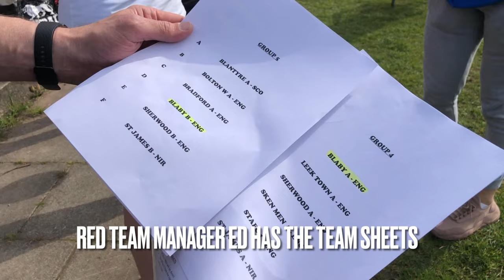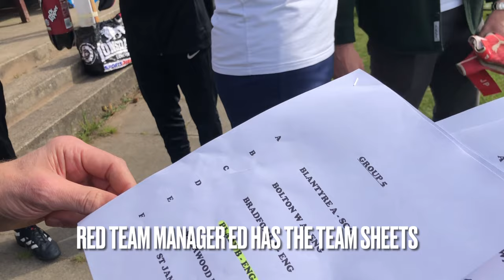Disability Football Tournament VLOG | Watch My Blaby District Spartans Team Play In This Tournament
This Disability Football Tournament Vlog is something I've been wanting to do for a while and what better way for me to collaborate with my Disability Football Team, Blaby District Spartans, and raise awareness. Myself and KFC Dad travel up to Lytham St, Annes on Friday and meet up with teammates and coaches in a pub and then we attend the disability tournament the next day. Watch how both teams do in the disability tournament and we both meet and talk to other teams from around the UK like Scotland, Northern Ireland Wales, etc. See what KFC Dad has in the pub (I think he has an asbestos mouth) 🤣

Blaby District Spartans does have a website and you can see the

'FOOTBALL IS EVERYONE'S GAME' is the club motto!

I love football and go to most matches home and away with my dad.
I'm profoundly deaf with a few other learning difficulties but that has never stopped me from doing what I enjoy and making new friends where ever I go in the world.

On this channel, I hope to bring you exciting football match previews, analysis of the games, and much more, so please subscribe and I hope you enjoy watching my video vlogs.